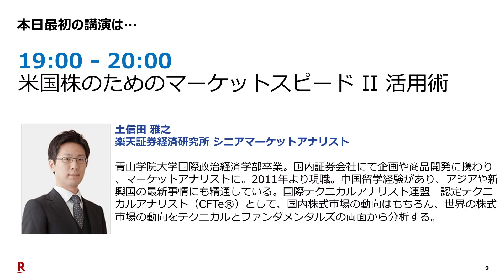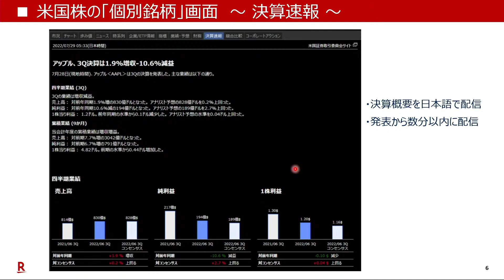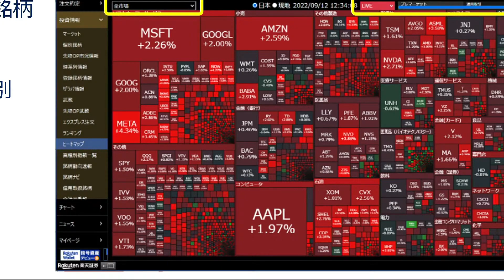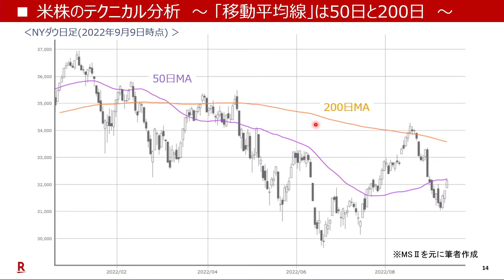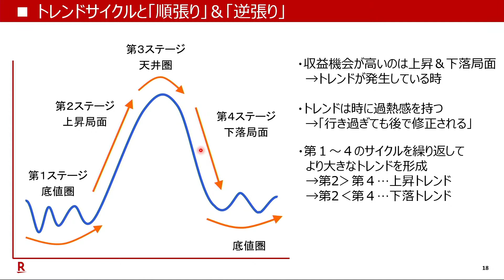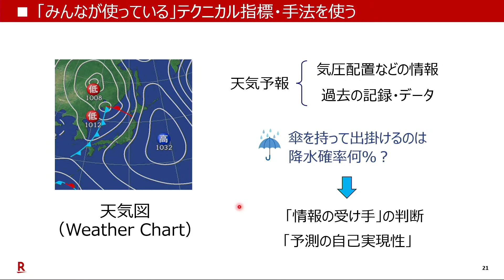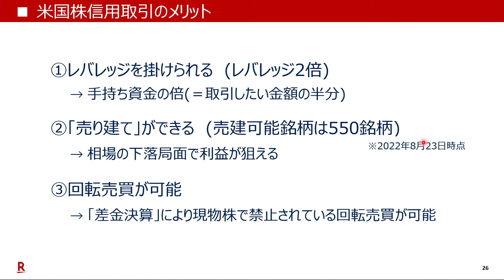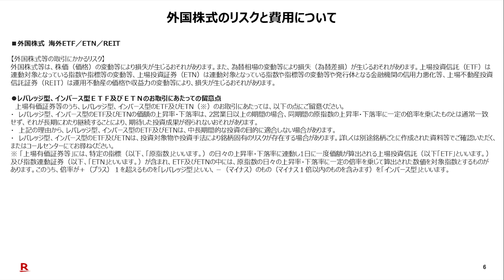「米国株のためのマーケットスピード II 活用術」講師：土信田 雅之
※本動画は、2022年9月15日に開催された株式投資アカデミーのオンデマンド配信です。

「米国株のためのマーケットスピード II 活用術」
講師：土信田 雅之（楽天証券経済研究所 シニアマーケットアナリスト）